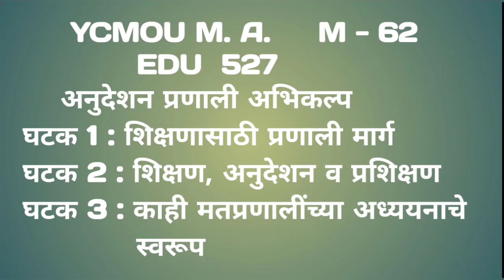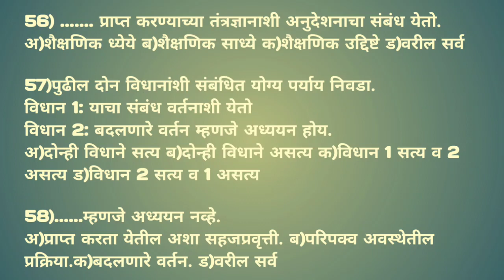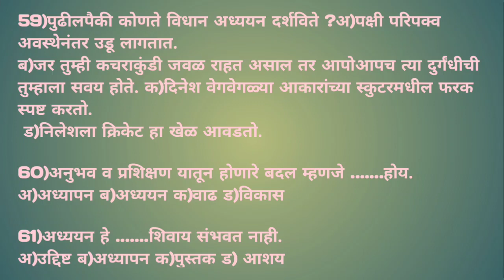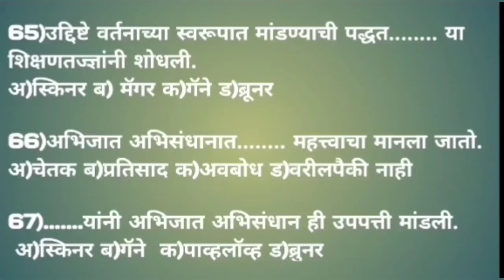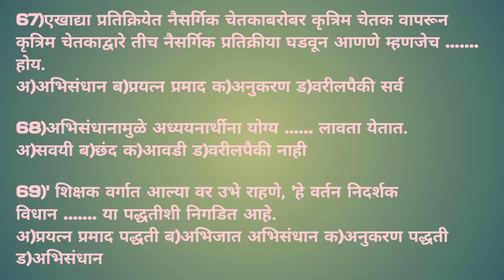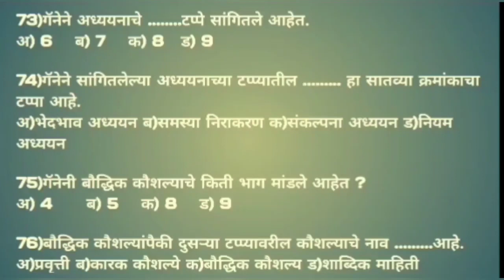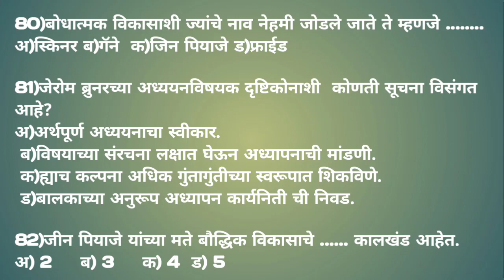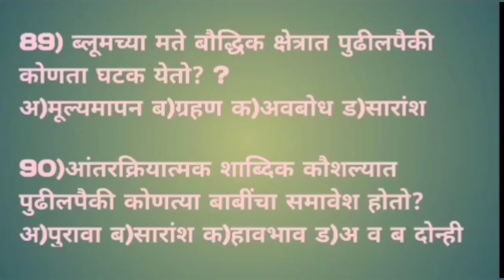M.A.(Edu.)SEM II:EDU527:अनुदेशन प्रणाली अभिकल्प MCQs with answer,महत्त्वाचे मुद्दे.... Part-2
YCMOUM.A.(Edu.)SEM II:EDU527:अनुदेशन प्रणाली अभिकल्प MCQs with answer,महत्त्वाचे मुद्दे... Part-2

विद्यार्थी मित्रहो
      या video मध्ये SEM II:EDU527:अनुदेशन प्रणाली अभिकल्प या विषयातील पुढील घटका संबंधित वस्तुनिष्ठ प्रश्न उत्तरासह पाहायला मिळतील.

घटक 1: शिक्षणासाठी प्रणाली मार्ग
घटक 2: शिक्षण अनुदेशन प्रशिक्षण
घटक 3:काही मतप्रणालींच्या अध्ययनाचे स्वरूप

1. बोधात्मक विकास उपपत्ती कोणी मांडली?
2. कोणत्या नियोजनात अध्ययन उपपत्ती विचारात घेतली जाते?
3. जीन पियाजे यांच्या बौद्धिक विकासाच्या कोणत्या टप्यात अमूर्त विचार करण्याचे शक्तीचा विकास सुरू होतो?
4. साध्ये म्हणजे काय?
5. प्रशिक्षणाचा वापर कोठे केला जातो?
6. अध्ययन अनुभूतींचा द्वारा काय केले जाते?
7. प्रशिक्षणाचा उपयोग काय?
8. प्रशिक्षणाचा मुख्य हेतू कोणता?
9. शिक्षणामुळे कोणत्या समस्या सोडवता येतील?
10.अनुदेशनाचा संबंध काय प्राप्त करण्याशी येतो?
11.अध्ययन म्हणजे काय?
12. अध्ययनाची वैशिष्ट्ये कोणती?
13. क्रमन्वित अध्ययन संकल्पना कोणी मांडली?
14. स्कीनरच्या उपत्तीची वैशिष्ट्ये कोणती?
15. अभिजात अभिसंधान म्हणजे काय ?
16. साधक अभिसंधान म्हणजे काय?
17. अभिसंधान म्हणजे काय?
18. ग्यानेनीअध्ययनाचे किती टप्पे सांगितले?
19.  ग्यानेच्या श्रेणीबद्ध बौद्धिक कौशल्याचा योग्य क्रम
 कोणता?
20. जीन पियाजे च्या मते भाषा म्हणजे काय?
21. जेरोम ब्रूनर चा अध्ययन विषयक दृष्टिकोन कोणता?
22. उदगामी विचार प्रक्रिया म्हणजे काय?
23. जेरोम ब्रूनर ने अध्ययनाचे कोणते टप्पे सांगितले?
24. प्रभुत्व प्रतिमानावावर कोणती योजना अध्यापनाची अवलंबून आहे?
25. ब्लूमच्या मते बौद्धिक क्षेत्रात कोणता घटक येतो?
26. आंतरक्रियात्मक शाब्दिक कौशल्यात कोणत्या बाबींचा समावेश होतो?